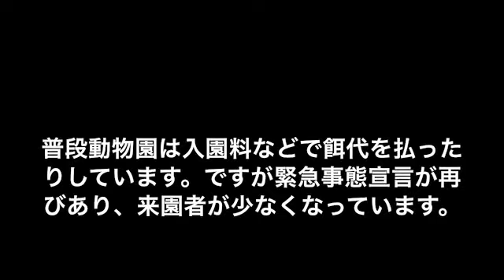【拡散希望】〜埼玉こども動物自然公園を応援〜えさおやプロジェクトの紹介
えさおやプロジェクトの詳細はこちらから
動画はこちら
ご覧【ご視聴】頂き誠にありがとうございます
動物好きと繋がれたことに感謝致します
パンちゃん…
3姉妹で動物が好きで動物園に良く通ってます
下記も宜しくです
note
姉
＊重要＊
当チャンネルでは、
動物園や水族館の哺乳類を
基本的に撮影しています

☆尊敬チャンネル
世界中の動物園、水族館は全部、世界中の野生動物なども全部
世界中の人を尊敬しています。
＊強盗や、動物達にいじめるなどする人は絶対に尊敬していません
コメント欄でコメントをお願いします。
個人で使用する場合は、
個人のメールから連絡をお願いします